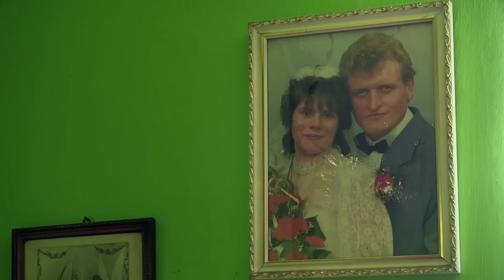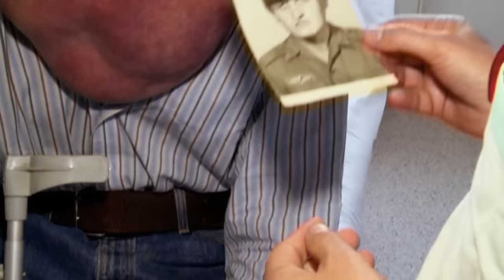Baby Is Born With Two Heads After Parasitic Fetus Attaches Itself To Baby's Body | Body Bizarre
In northern India, a baby is born with two heads, after it is discovered that a parasitic fetus had also attached itself to the baby's body while in the womb.